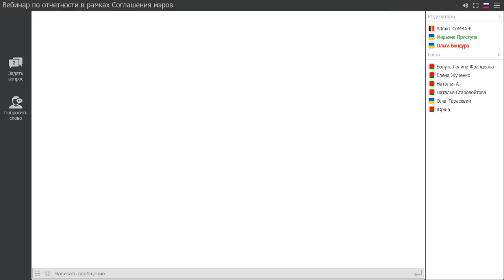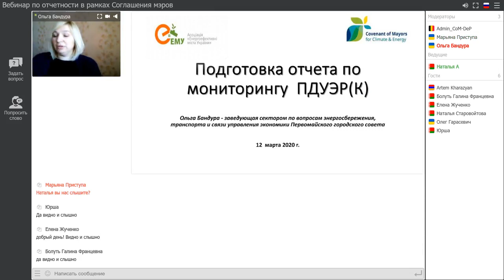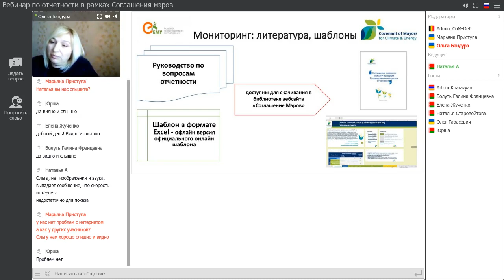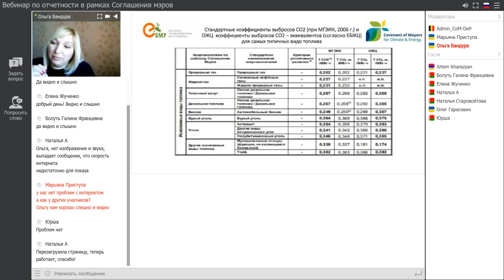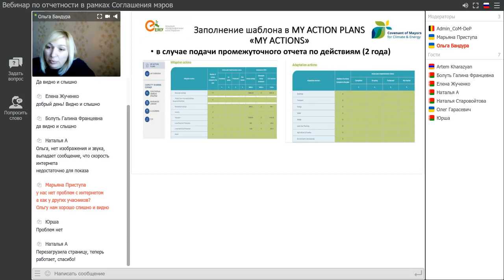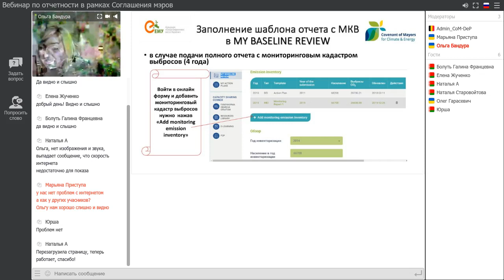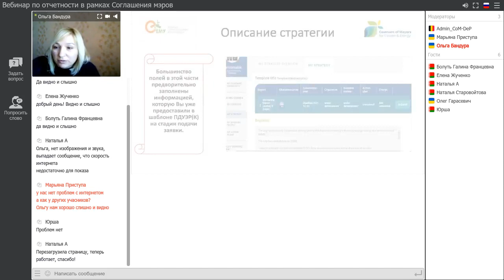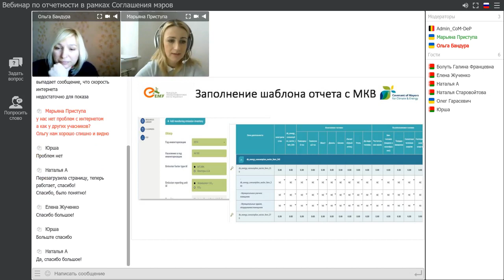Мониторинг выполнения ПДУЭРК - Соглашение мэров по климату и энергии в Беларуси